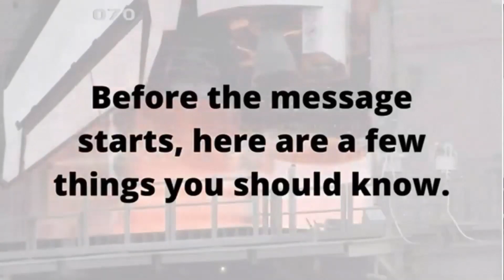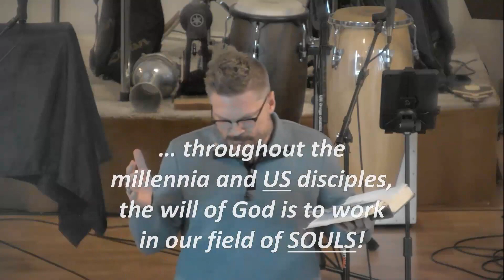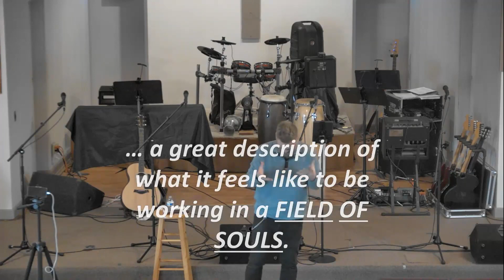12 11 22 - There's Gotta Be More to Life